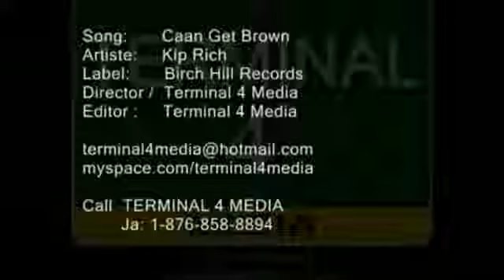Kiprich - Caan Get Brown